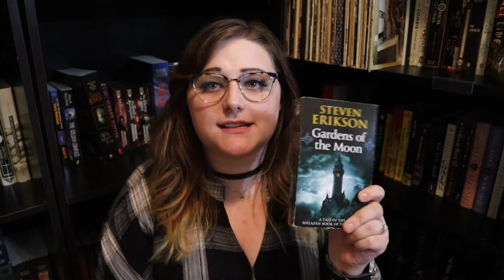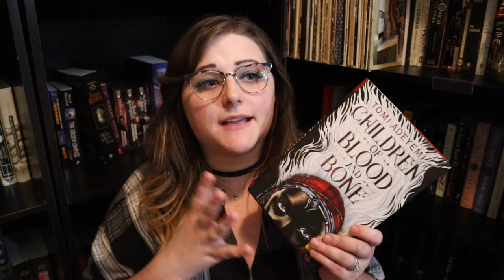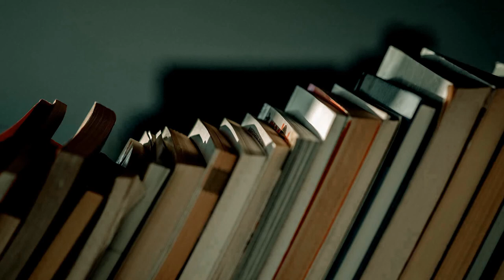Shelf Whales I Want to Read || #1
Bookish: @chaptercviii
Green Ribbon Book Club: @greenribbonBC
Personal: @flambanana

Bookish: chaptercviii
Personal: nuhnuhnuhnuhBATMAN